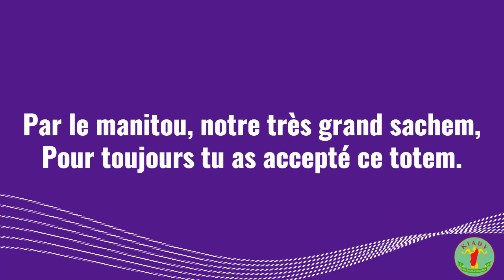Chant de totémisation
1er couplet du chant de totémisation scout :
Par le calumet et les rameaux de paix,
Par le tomahawk et les scalpes épais.
L’herbe de la plaine,
L’œil du grand esprit,
L’empreinte du renne,
Les loups sans abri.

Par le manitou, notre très grand sachem,
Pour toujours
tu as accepté ce totem.